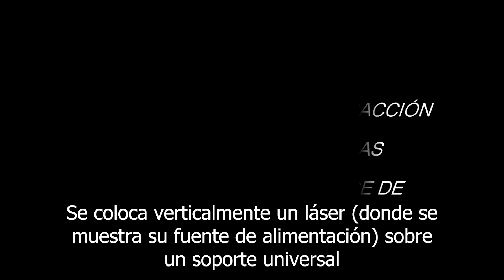MEDICIÓN DEL INDICE DE REFRACCIÓN DE DIVERSAS SUBSTANCIAS PARA DETERMINAR EL INDICE DE REFRACCIÓN DE